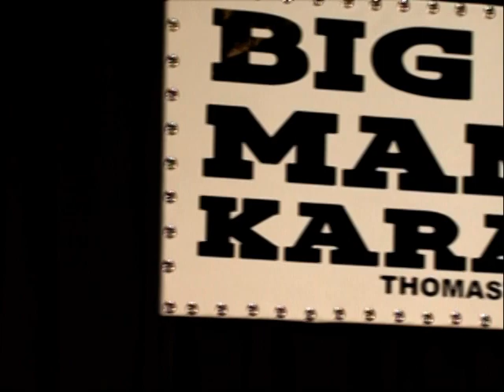Misty Clark Big Mama's Karaoke